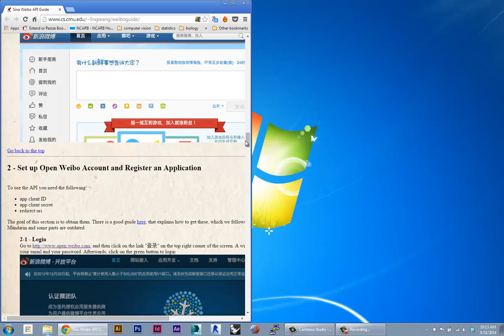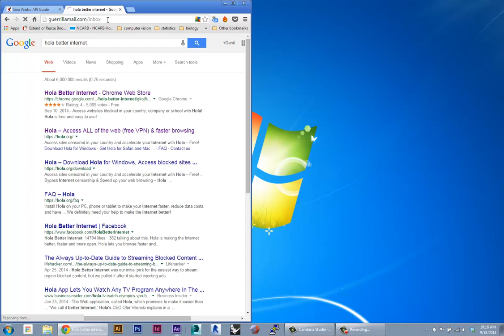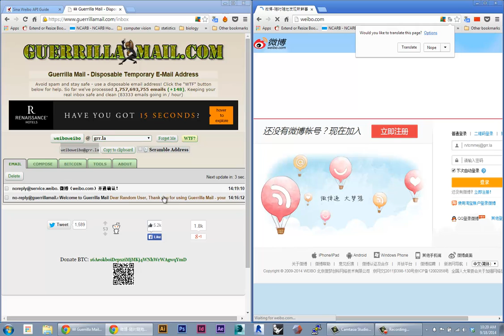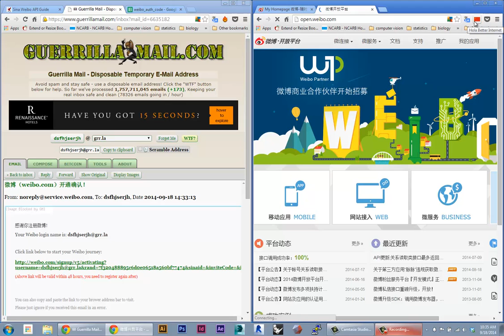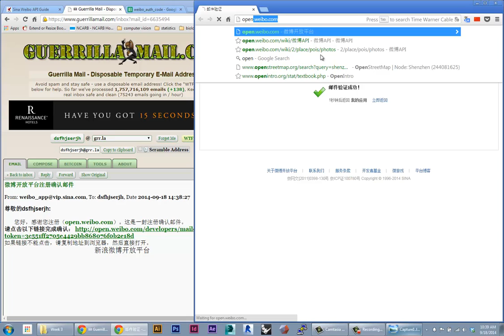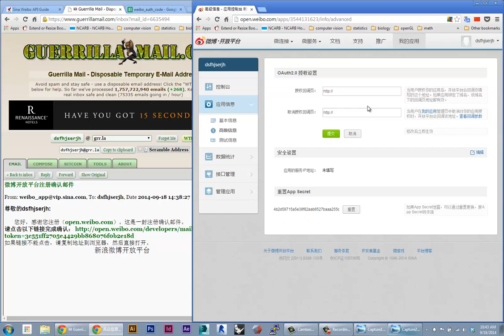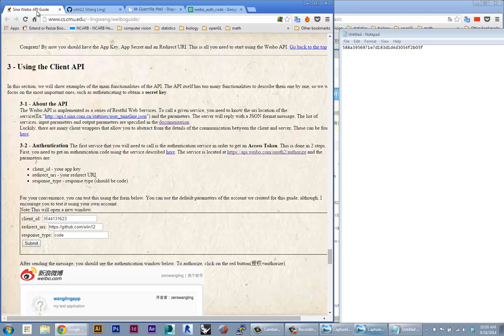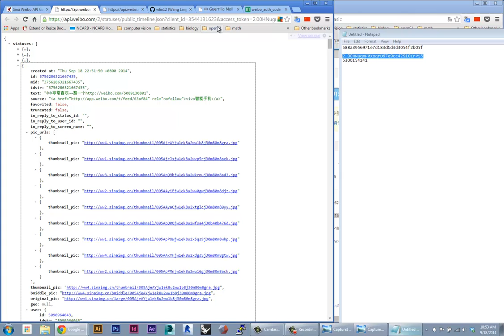Data Mining the City FA14: Getting a Weibo auth code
Recorded for a class at Columbia University's Graduate School of Architecture, Planning, and Preservation